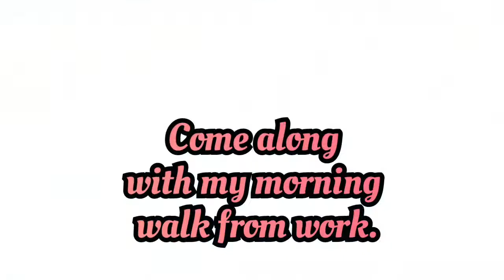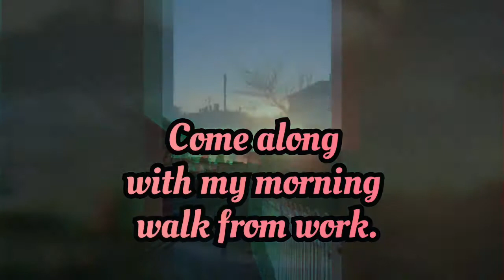My morning walk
From work to home.
Daily walks... good for the heart.